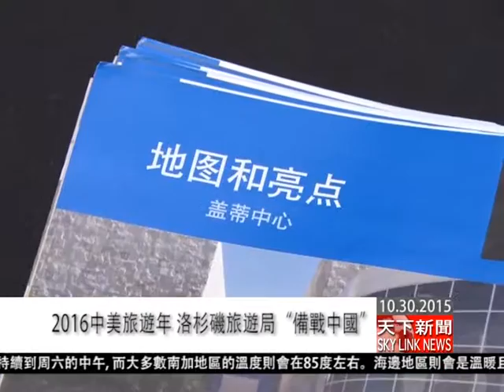1030 粵 2016中美旅遊年 洛杉磯旅遊局”備戰中國”